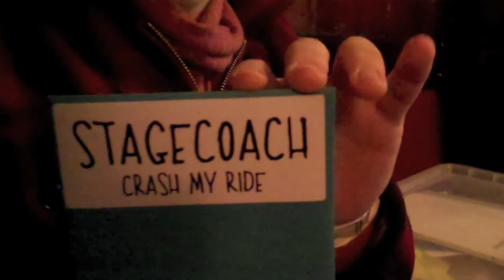StagecoachTV - Episode One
Episode One of StagecoachTV, following the band on the road, and in the studio.

The first episode follows the band on their recent run of shows supporting Twin Atlantic.